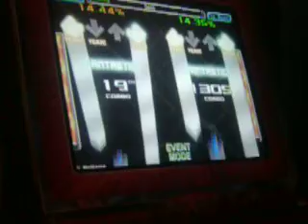Vancouver January 2009 Tournament - BoxX vs. CodX - Oasis Expert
This was amazing to watch in person. BoxX did every crossover while CodX pretended the chart was on Stomp to avoid doing all the crossovers.

This was the fourth song of the semi-finals and it was BoxX's pick.
BoxX: 99.46%
CodX: 98.87%